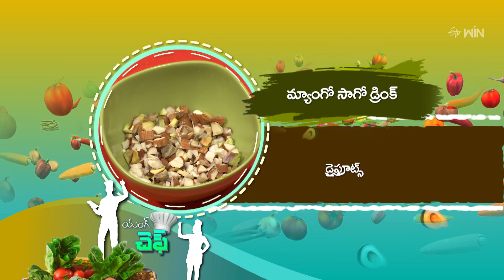Mango Sago Drink | Young Chef | 26th June 2024 | Full Episode | ETV Abhiruchi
మ్యాంగో సాగో డ్రింక్ - సగ్గుబియ్యంతో చలువ చేసే శీతల పానీయం

Mango Sago Drink is a delicious beverage made using milk, custard powder, soaked basil seeds, tapoica pearls, mango, and other simple ingredients.